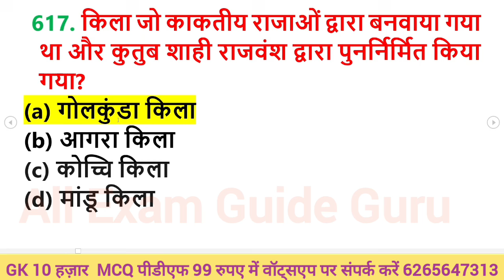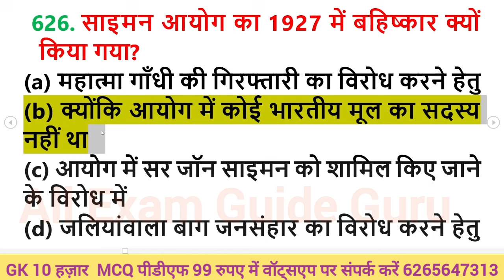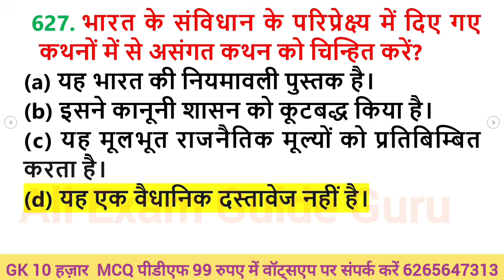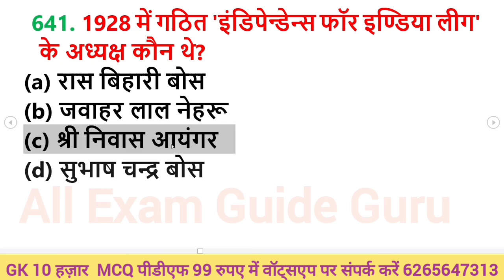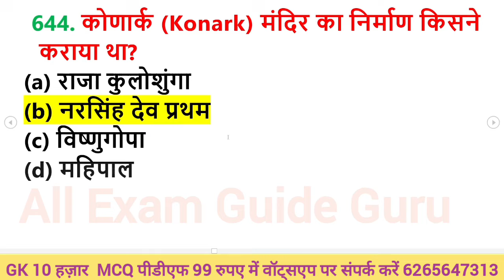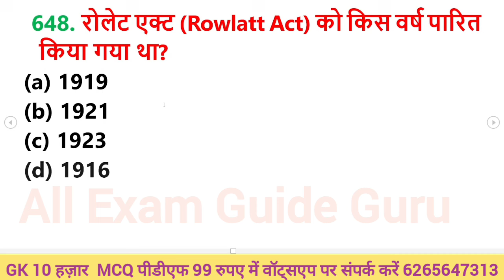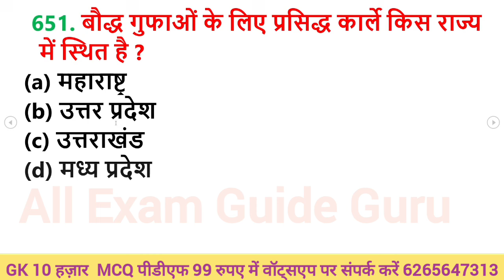GK का टेस्ट एग्जाम में बार बार पूछे गए प्रश्न, gk questions and answers, gk gs MCQ test, lucent gk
gk
1000 gk questions in hindi, 1000 gk, 1000 gk gs, 1000 gk questions answers in hindi, 1000 lucent gk

general knowledge

gk question

india gk

gk gs

gk questions

 answers
one liner gk in hindi
general knowledge
india gk
gs
gk questions
1000 gk
Lucent gk
Speedy gk
General knowledge
Gk
Gs
Gk live
1000 gk prashn
Gk ke prashn uttar
G.k.
Gk class
Gk online
Gk
Samanya gyan
Samanya gyan ke prashn
Railway gk